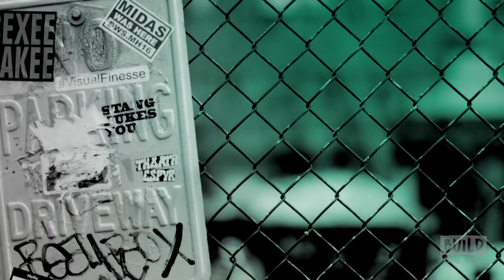Frankie Shaw On The Showtime Series, "SMILF"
Bridgette Bird (Frankie Shaw) is a smart, scrappy, young single mom trying to navigate life in South Boston with an extremely unconventional family. She struggles to make ends meet, which leads her to impulsive and at times immature decisions. Above all, Bridgettte wants to make a better life for her son. "SMILF" takes on motherhood, co-parenting and female sexuality through a raw and unfiltered lens. This semi-autobiographical half-hour comedy is from the creative mind of Shaw, an original and fresh new female voice.